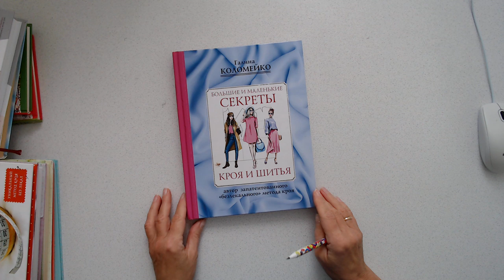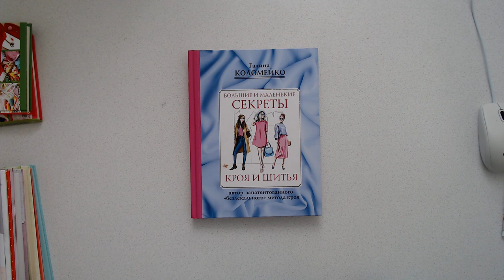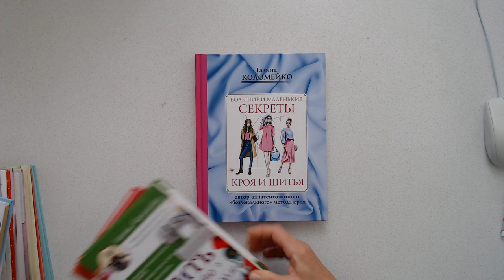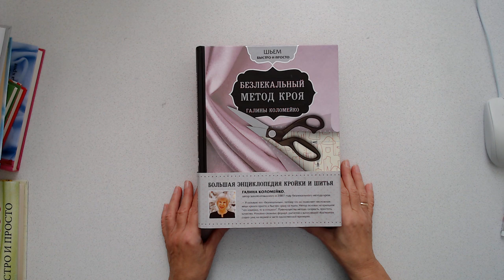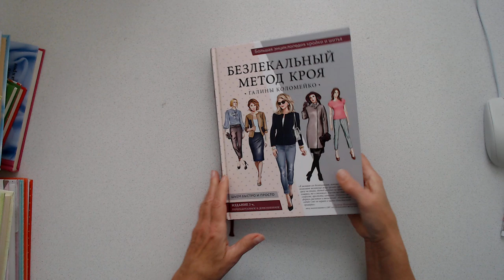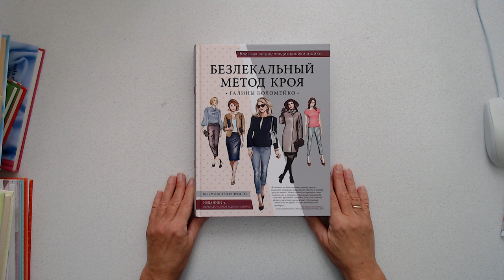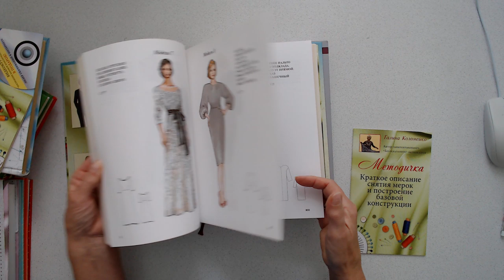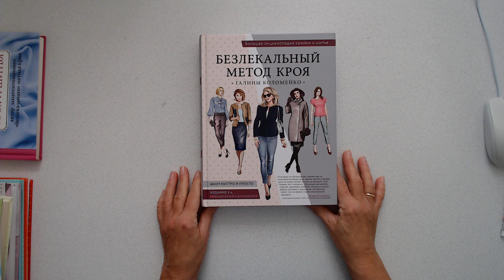Лучшие книги по шитью и крою для начинающих. Книги для новичков по крою и шитью. Галина Коломейко.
В этом видео рассказ о книгах Галины Коломейко по крою и шитью.
Это подробная информация о безлекальном методе кроя.
О том что всего вышло 8 книг в издательствах АСТ и ЭКСМО.
В ролике была оговорка, я неправильно назвала издательство в книгах:
 Большие и маленькие секреты кроя и шитья,
Шьём просто и быстро,
Шить просто и со вкусом,
Как просто шить,
Шьём платье быстро и просто.
Все перчисленные книги выпустило издательство АСТ.
Другие книги выпустило издательство ЭКСМО.
Это следующие издания:
Безлекальный метод кроя Галины Коломейко 2019 г,
Безлекальный метод кроя Галины Коломейко 2018 г,
Идеально сидящие юбки,Идеально сидящие платья,
Шьём на нестандартную фигуру.
По вопросам приобретения надо обращаться к ним.
Я книгами не торгую.
Они продаются во всех крупных магазинах вашего города и даже за рубежом. Желающие их находили в США.
Проще всего и дешевле их покупать по интернету.
Так же всегда доступна их электронная версия.

В дополнение к этим книгам я сняла видео курс совершенно подробный и замечательный.
По вопросам его приобретения надо обращаться ко мне.
Контактная информация на сайте galina-kol.ru/
Здравствуйте, дорогие друзья! Вы на канале, который называется "Галина Коломейко". Сегодня мы поговорим про лучшие книги по кройке и шитью. На сегодня книги как научиться шить и кроить, не сильно широко распространены. Действительно хороших книг очень немного. И если говорить про книги по шитью какая лучше, то конечно это индивидуально, у каждого свои взгляды. Если вам нужен полноценный самоучитель по шитью для начинающих книга, то можете присмотреться к моим работам. У меня есть прекрасная книга про шитье для начинающих. Сегодня составим небольшой список лучших книги по шитью, какие книги я бы вам рекомендовала покупать, а какие нет. Итак, правила шитья для начинающих книги. Есть как очень удачные версии, так и менее удачные. Если вам нужны именно основы кройки и шитья книга, то можно начать с книги "Большие и маленькие секреты кроя и шитья". Лучшие книги по шитью для начинающих и вторая, "Безлекальный метод кроя". Это на сегодня наиболее удачные книги по шитью и крою для начинающих. Теперь вы знаете, что почитать по крою и шитью.